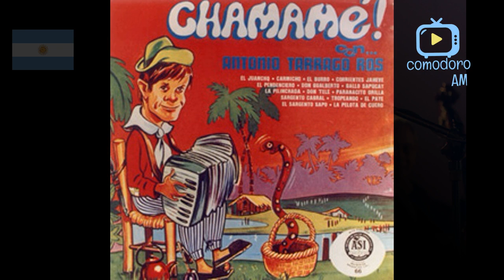Antonio Tarragó Ros-Chamamé!(1971).(Full Album)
CHAMAME CON...
Colección ASI!
Año 1971

01. GALLO SAPUKAY - chamamé - Marcos H. Ramírez - Glosas: Atilio Ramírez.00:00
02. CARAICHO - chamamé - Mario Millán Medina - Canta: Oscar Ríos.02:25
03. LA PILINCHADA - chamamé - Antonio Tarragó Ros, Pedro Cáceres - Glosas: Atilio Ramírez.05:37
04. CORRIENTES JAHEVÉ - chamamé - Nélida A. Zenón, Ramón Merlo - Canta dúo Oscar Ríos, Atilio Ramírez.07:46
05. DON TELE - chamamé - Tarragó Ros, Ramón Estigarribia - Glosas: Atilio Ramírez.09:47
06. EL BURRO - chamamé - Mario Millán Medina - Canta dúo Ríos, Ramírez.12:13
07. EL PENDENCIERO - chamamé - Pedro de Ciervi, Angel Guardia - Glosas: Atilio Ramírez.14:51
08. EL JUANCHO - sobrepaso - Cholo Aguirre, Raúl Barboza - Canta: Dúo Ríos, Ramírez.17:47
09. DON GUALBERTO - chamamé - Tarragó Ros, Lugo Fernández - Glosas: Atilio Ramírez.20:58
10. EL PAYÉ - chamamé - Pedro Mendoza, Valerio Duarte - Canta: Atilio Ramírez.23:41
11. PARANACITO ORILLA - chamamé - Modesto “Chacho” Abrigo, Antonio Tarragó Ros - Glosas: Atilio Ramírez.26:21
12. TROPEANDO - chamamé - Osvaldo Sosa Cordero - Canta: Atilio Ramírez.28:50